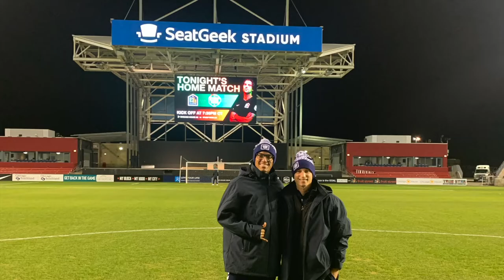Final Away Trip of the Season! | Stumptown AC vs Chicago House AC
What's up! My name is Shaan Sharma and I am a professional footballer for Stumptown AC in NISA (National Independent Football Association). In this video I take you along for our last away trip of the season against Chicago House AC.

Peace!